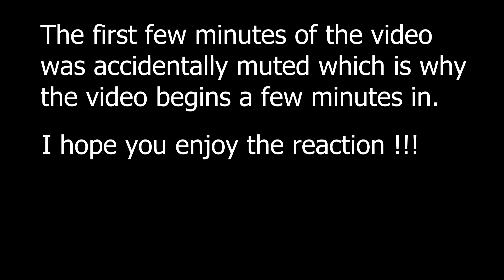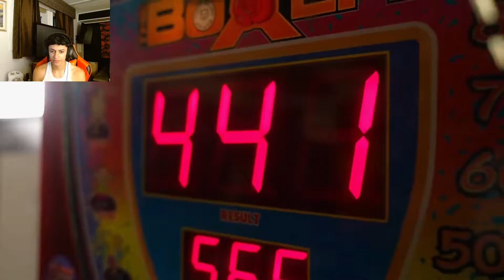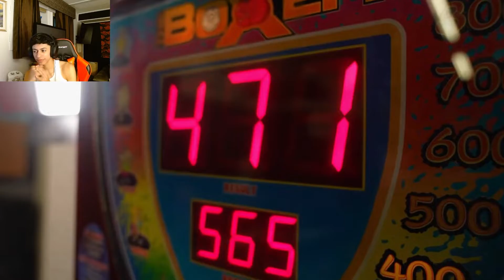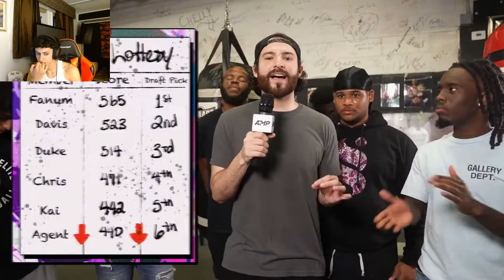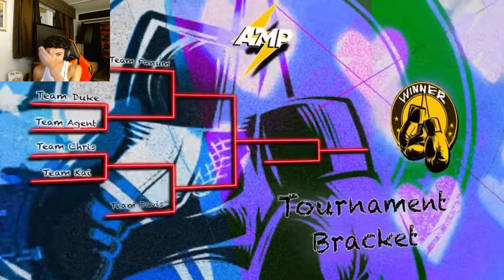AMP LOVE & BOXING MADE ME FIGHT MY CHAIR !!! | AMP Love & Boxing Reaction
I hope you enjoyed my reaction to AMP Love & Boxing, I react to more videos on my twitch you should go check that out !